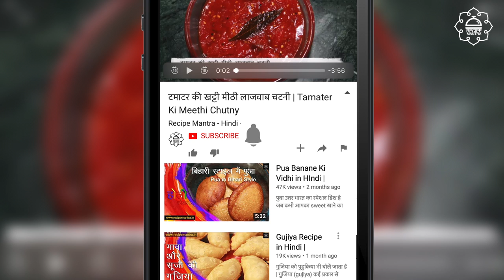लहसुनी बटर मशरुम और काली मिर्च के साथ। Garlic Peppar Mushroom | Garlic Mushroom - Recipe Mantra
सामग्री-
मशरुम- 200 ग्राम
काली मिर्ची- एक चम्मच
नमक- एक चौथाई चम्मच या स्वादानुसार
रिफाइन- एक बड़ा चम्मच
बटर- दो चम्मच
ऑरगैनो- आधा चम्मच
कुटी लाल मिर्ची- आधा छोटा चम्मच
हरी धनिया- तीन से चार चम्मच
लहसुन- दो चम्मच